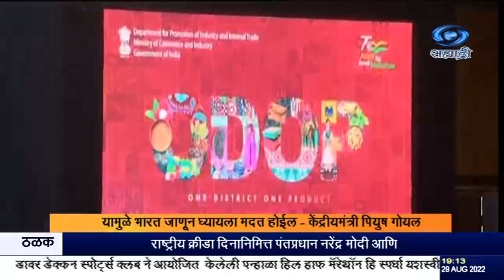एक जिल्हा एक उत्पादन यातून प्राचीन वारसाचं जतन - केंद्रीय वाणिज्य आणि उद्योगमंत्री पीयूष गोयल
दि २९.०८.२०२२ :
     एक जिल्हा एक उत्पादन या संकल्पनेच्या माध्यमातून आपला प्राचीन सांस्कृतिक वारसा जपला जाऊन खरा भारत समजून घ्यायला मदत होईल, असा विश्वास केंद्रीय वाणिज्य आणि उद्योगमंत्री पीयूष गोयल यांनी व्यक्त केला. ते आज नवी दिल्लीत जीईम म्हणजेच सरकारी- इ-बाजारपेठेच्या संकेतस्थळावर ओडीओपीच्या भेटवस्तूंच्या यादीच्या उद्घाटन प्रसंगी बोलत होते.
देशाच्या प्रत्येक कानाकोपऱ्यात काही ना काही वैशिष्ट्यपूर्ण ठेवा आहे, असंही ते म्हणाले.
    पंतप्रधानांनी ओडीओपी संकल्पनेला एका राष्ट्रीय अभियानाचं स्वरूप दिलं असून, यातून तयार होणारी उत्पादनं आता अधिक चांगल्या पद्धतीने बाजारापर्यंत पोहोचली पाहिजेत, अशी अपेक्षा गोयल यांनी व्यक्त केली. त्यासाठी समन्वय, एकोपा आणि चातुर्याची गरज असल्याचं ते म्हणाले.
   स्टार्टअप इंडिया, मेक इन इंडिया, डिजिटल इंडिया अशा कार्यक्रमांचा तसंच इतर देशांशी होणाऱ्या मुक्त व्यापार करारांचा सहयोग मिळाल्यावर ओडीओपी मोठी झेप घेऊ शकेल, असा विश्वास त्यांनी व्यक्त केला.